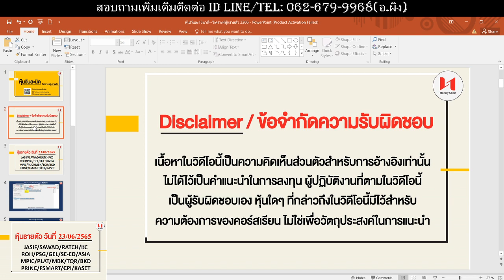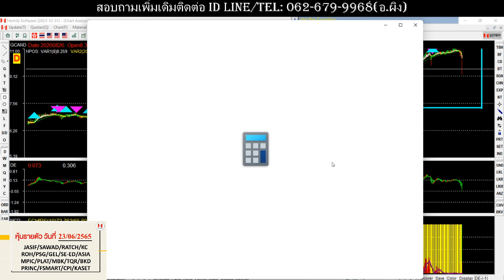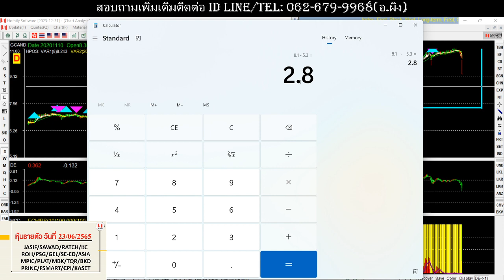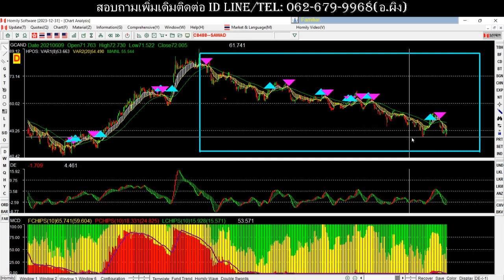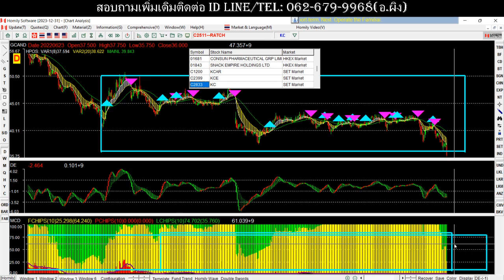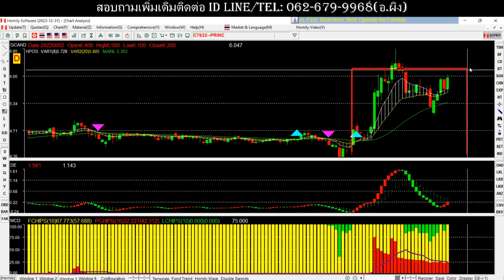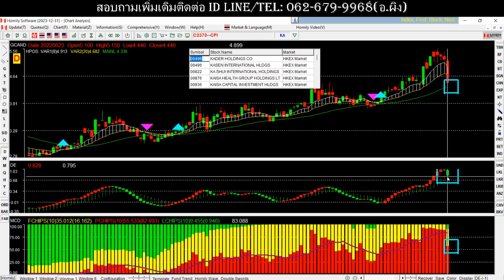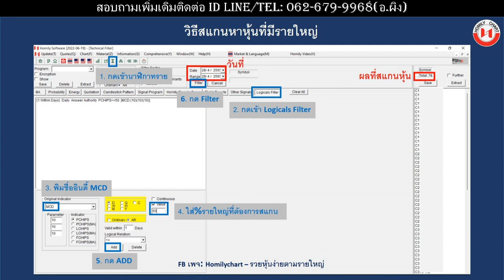หุ้น! วันละนิด(23-06-2565) | JASIF | KC | ROH | PSG | GEL | SE-ED | ASIA | MPIC | MBK | CPI | KASET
Topic: ช่วงตลาดขาลงก็ห้ามพักสมอง!